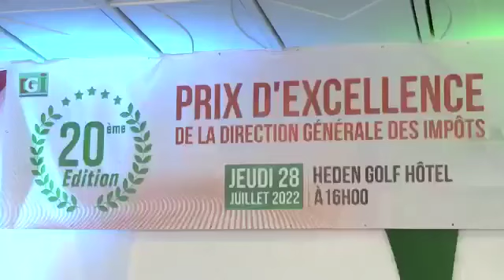20ème édition du Prix d’excellence de la DGI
20ème édition du Prix d’excellence de la DGI